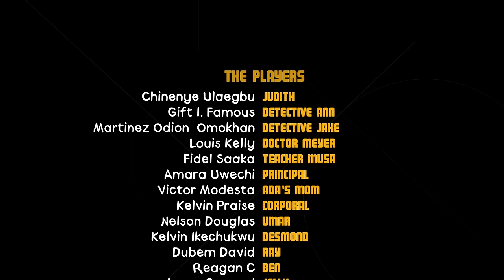DEAR MOTHER 2 (FULL EPISODE 2 2024 LATEST MIND BLOWING MOVIE) - NEW EXCLUSIVE NIGERIAN MOVIE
This is a youth channel where we intend to promote moral standard in our society by exposing the ill happenings in our digitalized world.
keep watching affine orginal for the best teenagers movies.

DEAR MOTHER PART 2 (FULL 2024 LATEST MIND BLOWING MOVIE) - NEW EXCLUSIVE NIGERIAN MOVIE